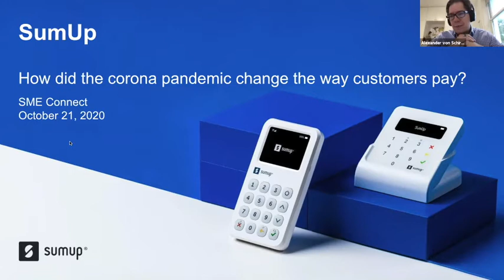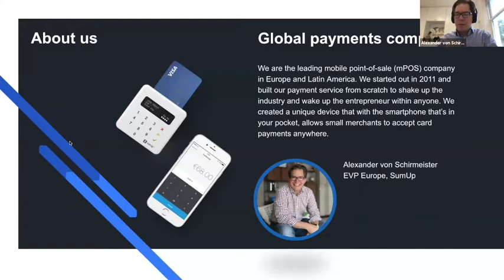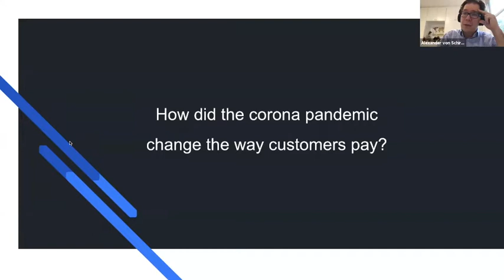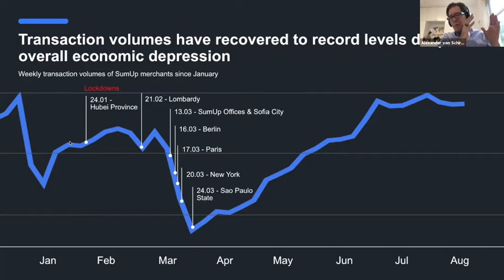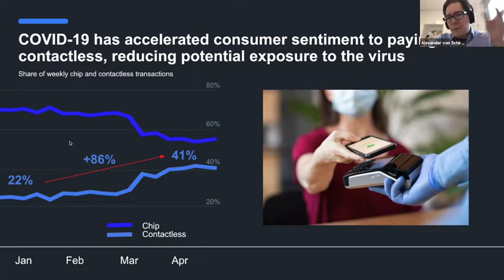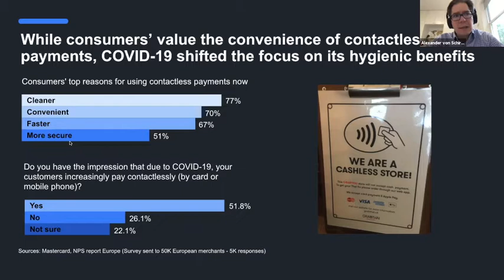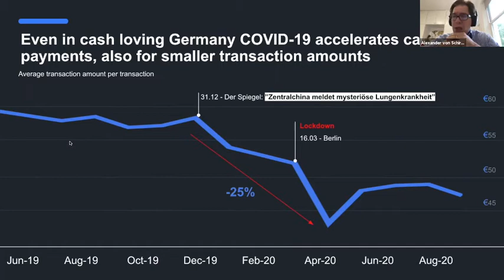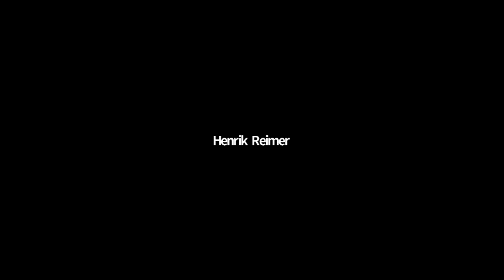COVID-19 and Cashless Payments – Has Coronavirus Changed Europeans’ Love of Cash?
For many Europeans, using cash is not just a personal preference; it is a cultural value, one tied closely to longstanding social conventions. Yet since the onset of the coronavirus pandemic, cash payments have, for the first time, been actively discouraged in Germany and Germany’s on-the-ground reliance on cash has been upended. In a few weeks, cash went in many places from being expected to be stigmatised or banned altogether due to fear of contagion. The Bundesbank survey 2020 about consumers and their purchasing methods at point-of-sale has already shown Covid-19-driven changes in Germany’s consumer behaviour. Now it is hard to imagine cash regaining its former throne in German and European consumer life.

This virtual event wants to draw conclusions from the German debate, trends, and solutions in order to inform future European approaches. SME representatives, financial services companies and our political members will take part in this European debate.